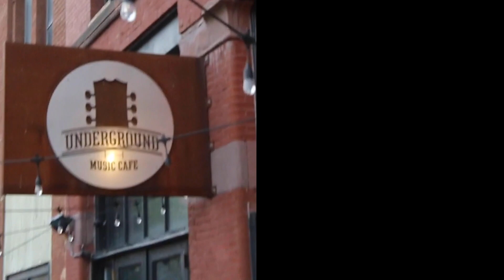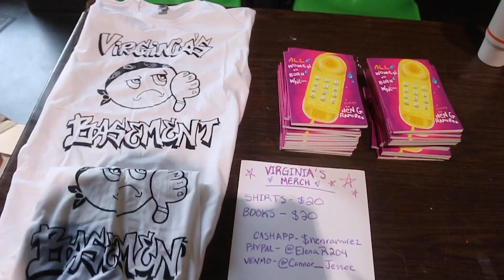EMO VLOG - SV 13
I ENJOY MUSIC AND HAVE A BAND OF MY OWN OH NO @virginiasbasement